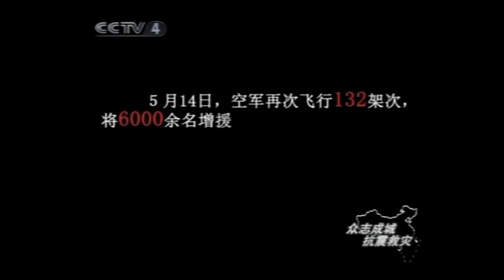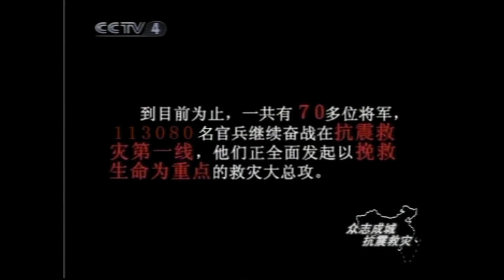2008 汶川大地震 国旗下半旗 温家宝 中国改革开放发展时代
中国改革开放发展时代 李楚伦 newcn china chinese doc cn news 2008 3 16 si chuan earthquake